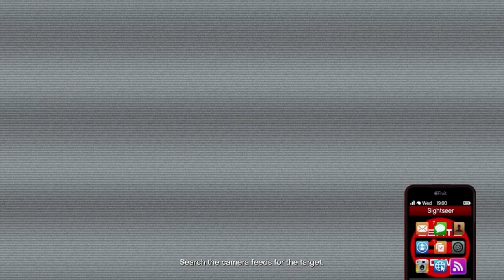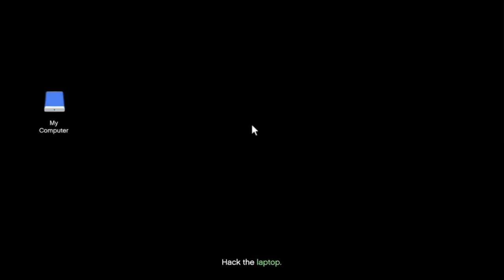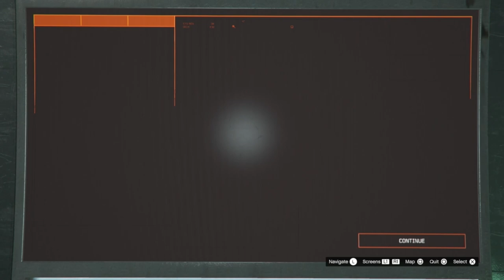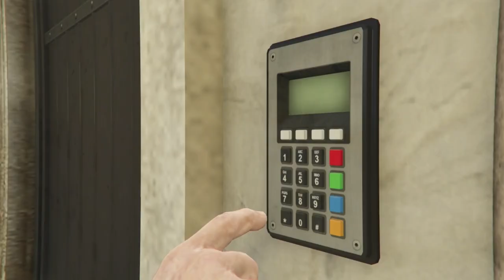Cayo Perico Solo Speedrun (28:46) (PlayStation WR)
Messed up the Longfin prep as I forgot to set up job warping before the mission. Probably lost about 1-2 minutes :(

Timer starts when Gather Intel mission starts and ends when the minimap disappears at the very end.

Timestamps
00:00 Intro
00:05 Gather Intel
08:02 Weapons
10:56 Plasma Cutter
13:42 Fingerprint Cloner
17:15 Cutting Torch
19:50 Longfin
24:19 Finale